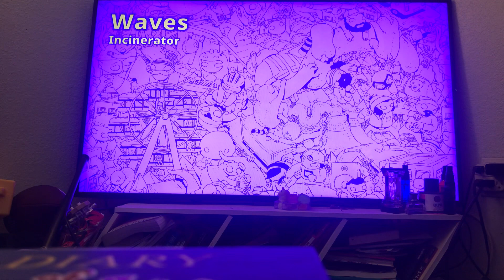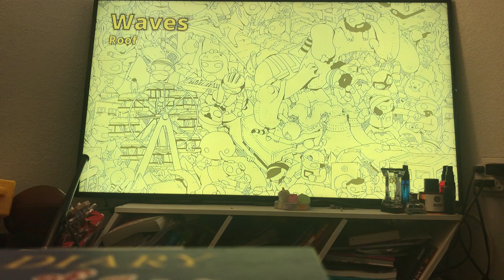Playing gang beasts